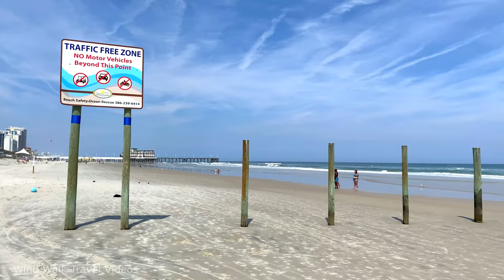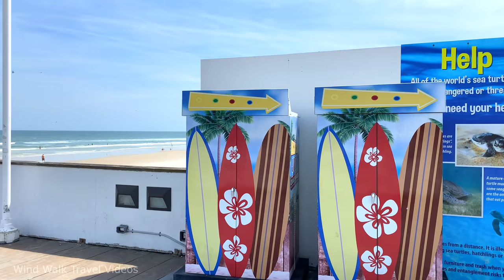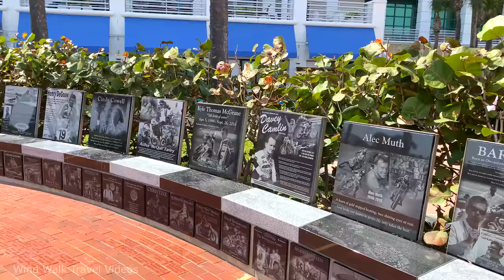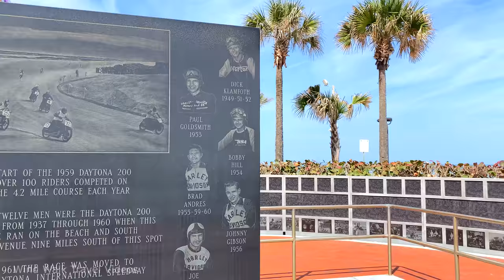[4K] Daytona Beach, Florida USA - Spring Break Walking Tour Vlog & Vacation Travel Guide 🎧 Binaural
Daytona Beach, aka "The World's Most Famous Beach" & "The Spring Break Capital of the World" is a coastal city in Florida USA.

The city is historically known for its beach, where the hard-packed sand allows motorized vehicles to drive on the beach in restricted areas. This hard-packed sand made Daytona Beach a mecca for motorsports, and the old Daytona Beach Road Course hosted races for over 50 years. This was replaced in 1959 by Daytona International Speedway. The city is also the headquarters for NASCAR.

Daytona Beach hosts large groups of out-of-towners during the year, who visit the city for various events, notably Speedweeks in early February when over 200,000 NASCAR fans come to attend the season-opening Daytona 500. Other events include the NASCAR Coke Zero Sugar 400 race in August, Bike Week in early March, Biketoberfest in late October, and the 24 Hours of Daytona endurance race in January.

🌤️ Weather: 75°F | ⛅ Partly Cloudy